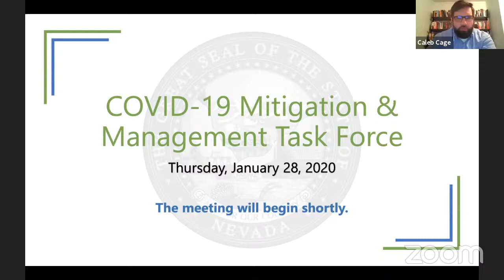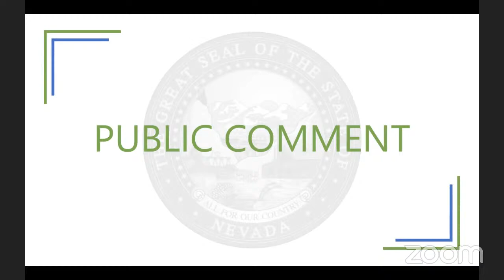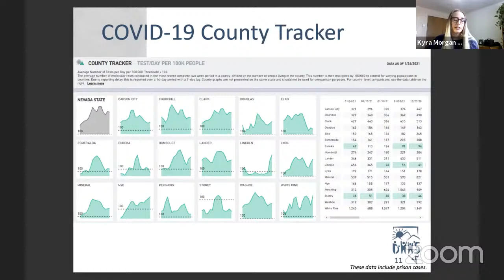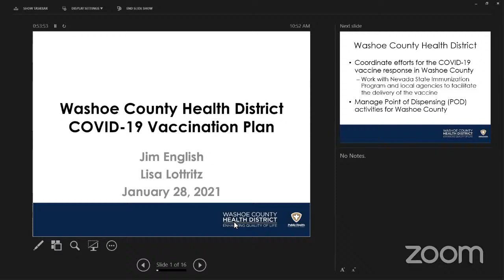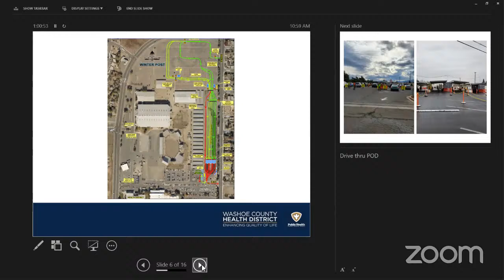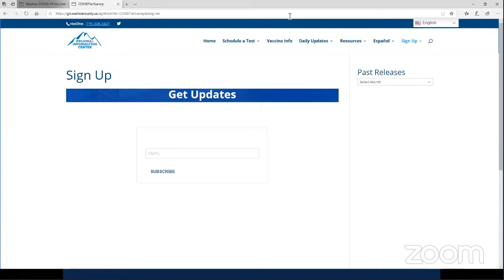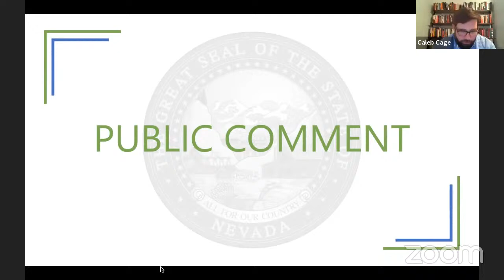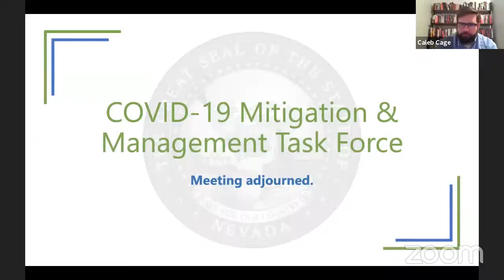January 28 - COVID-19 Mitigation and Management Task Force Meeting